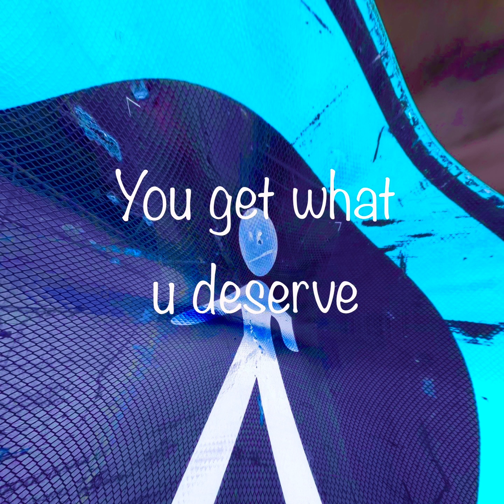You here, Now!